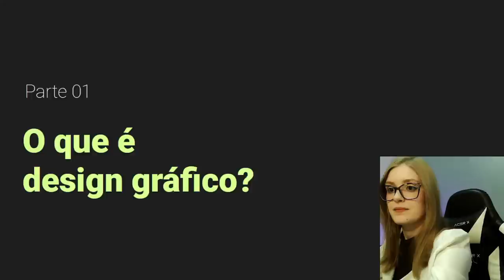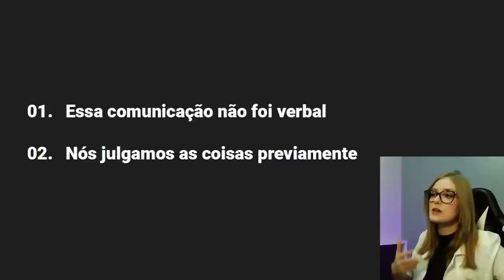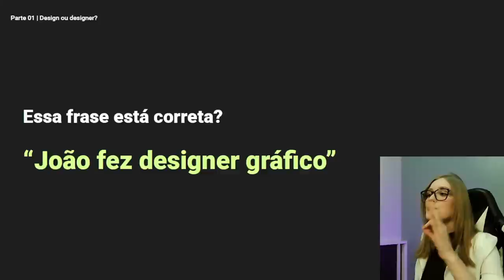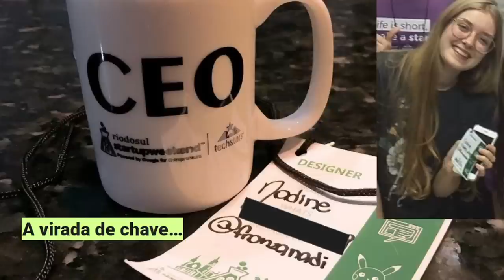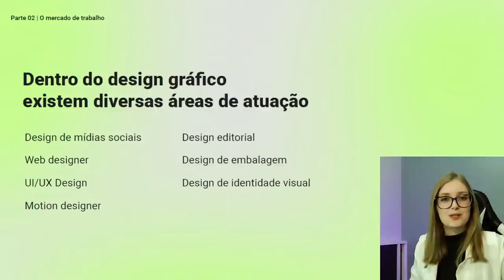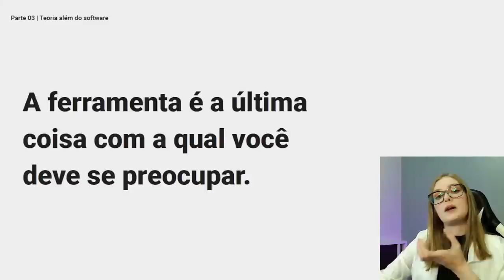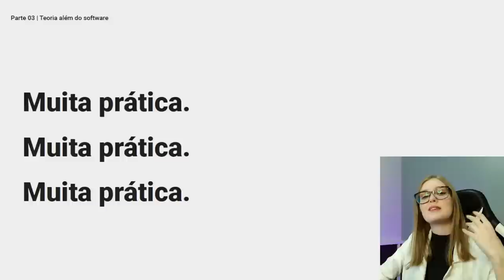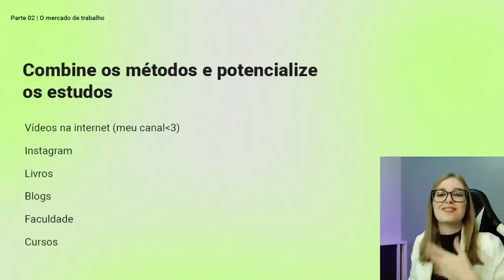MASTERCLASS Despertar Designer | Como começar no design gráfico